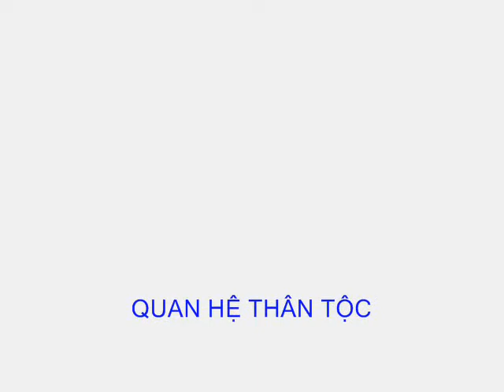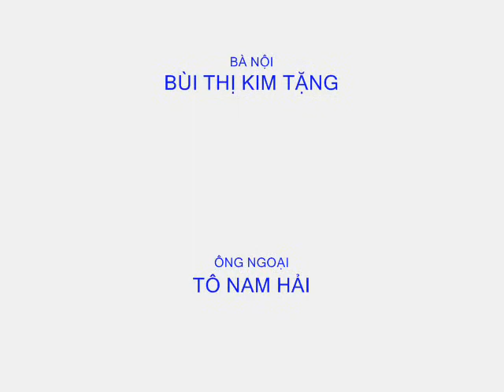NGUYỄN NGỌC ĐÀO UYÊN 25-02-2013